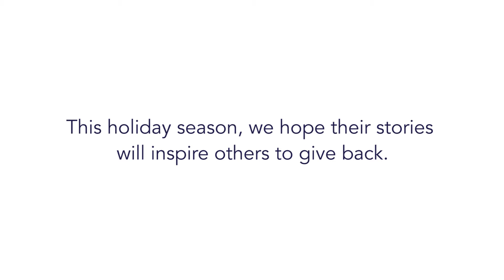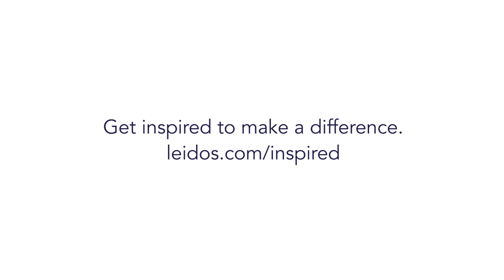Inspired To Make A Difference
Every day Leidos employees make a difference in their communities. This holiday season, we hope their stories will inspire others to give back. to be InspiredToMakeADifference.